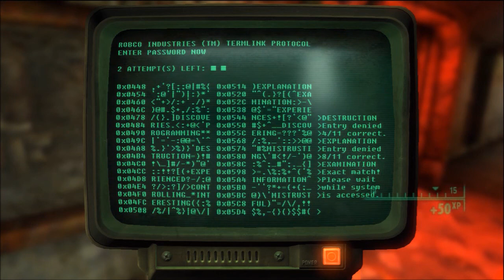Let's Play! Fallout 3 [blind] - S39 P4 - The Wonderful World Of Vault 87!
Wow, an eloquent super mutant? This Vault is full of surprises!

This game is rated M for Mature. If your parents would clobber me over the head for letting you see this, please save me the grief and don't watch it.